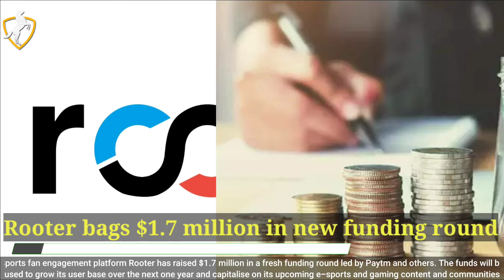Rooter bags $1.7 million in new funding round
Sports fan engagement platform Rooter has raised $1.7 million in a fresh funding round led by Paytm and others. The funds will be used to grow its user base over the next one year and capitalise on its upcoming e-sports and gaming content and communities. Rooter also plans to launch user monetisation channels, in addition to advertising. The company has plans to enter into a strategic partnership with Paytm First Games where both companies will collaborate to grow cricket, fantasy sports, e-sports and gaming ecosystem.